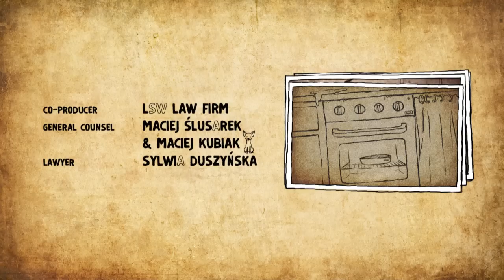Cooking - Bear Me (EP#11)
In this episode Lili tells you how to cook a romantic dinner for two and how it can go wrong if you live with a bear.

Season 1 / Release schedule

Episode 1, Beginnings
Episode 2, Friends
Episode 3, Cleaning
Episode 4, Delation
Episode 5, Sunbathing
Episode 6, Adolescence
Episode 7, New York
Episode 8, Forest
Episode 9, Magic of Christmas
Episode 10, Safety
Episode 11, Cooking
Episode 12, Circus - 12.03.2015, 14:00
Episode 13, Death of Norman - 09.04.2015, 14:00